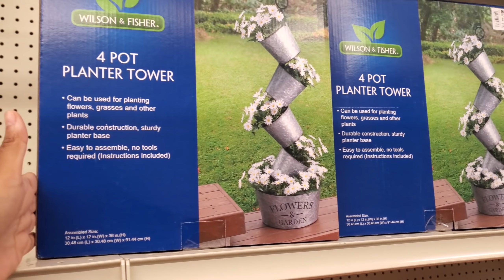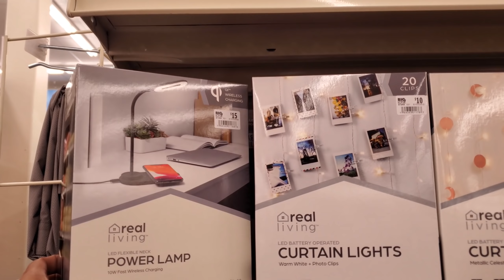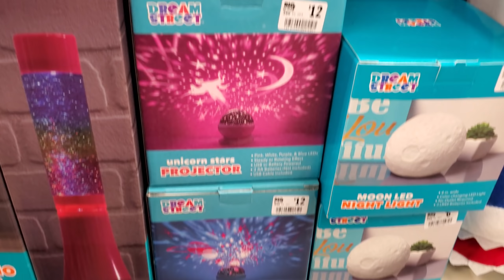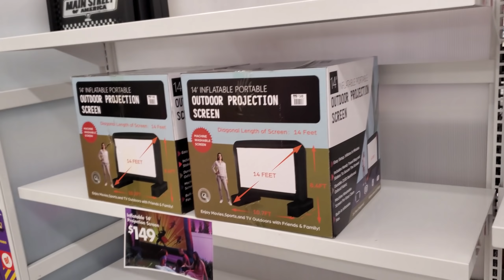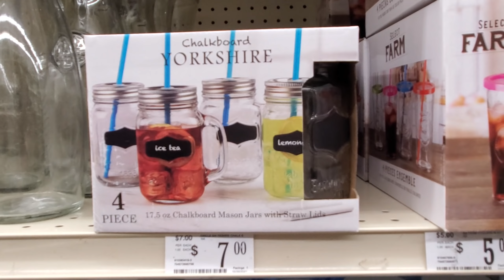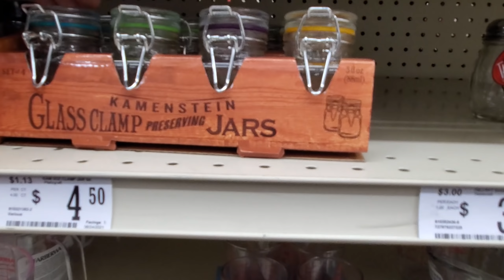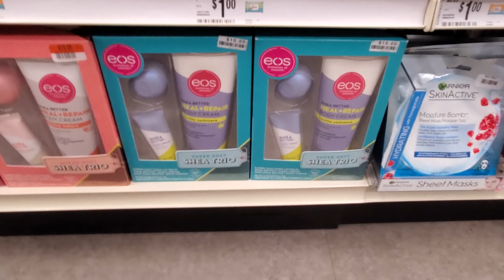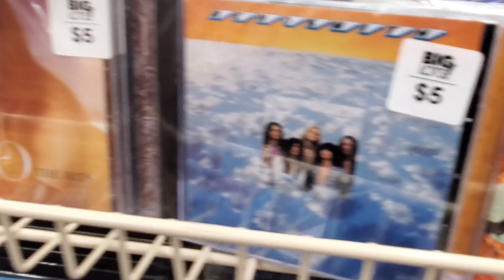BIG LOTS HOME DECOR * FURNITURE & CHAIRS SHOP WITH ME WALKTHROUGH 2021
Come shop with me through Big Lots, Chairs, sofa, couch, kitchenware, glassware, dinnerware, plates, wall art, fall decor, home decorations, home design ideas, New at Big lots, virtual shopping . Fall 2021, Pumpkins, wreaths, Big Lots deals, Big Lots tips, Please always stay safe and BUCKLE UP!